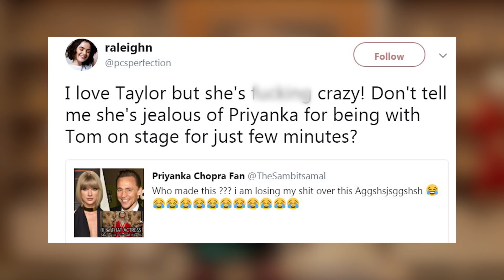Taylor Swift SHADES Priyanka Chopra & Tom Hiddleston In LWYMMD Video?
We know her every move is calculated, but is this theory a little too far-fetched?

If you’ve kept up-to-date on Taylor Swift’s timeline of events, you’d recall that shortly after her breakup with Tom Hiddleston, the British actor was rumored to have quickly moved on with actress Priyanka Chopra. Those rumors started during last year’s Emmy’s when Tom was seen twirling Priyanka onstage in her flowy red ballgown as the two presented an award together.

The stunning Jason Wu gown was most definitely the talk of the evening, as it was compared to things like the salsa dancing emoji woman, but once Taylor’s “Look What You Made Me Do” music video went viral, many were quick to point fingers at a certain red dress Taylor wore as she sat on a throne full of snakes.

Many were quick to point out the similarity of the two dresses, implying that Taylor was shading Tom and Priyanka in this scene. But another possibility came to life, all thanks to a photo cropped with the three of them circulating around the Internet with Taylor’s lyrics, “I’ll be the actress starring in your bad dreams,” seeing that she doesn’t seem to be feuding with any other ‘actresses’ except maybe now Priyanka.

Naturally, Twitter users have put in their two cents on the matter as one replied by saying, “I like Taylor and I love Priyanka. She better not do this, but the red dress!? Taylor's every lyric has a strong meaning behind it,” and another wrote, “I love Taylor but she's fucking crazy! Don't tell me she's jealous of Priyanka for being with Tom on stage for just few minutes?”

Ok, so this theory may be a little bit of a stretch considering Taylor already seemed to imply a slight dig on herself with the whole “I HEART T.S” shirt Tom wore, but we just may never know the truth about this one… so right now I want to know what you guys think about this theory – could there be truth to it, or do you think the people are reaching for nothing at this point?